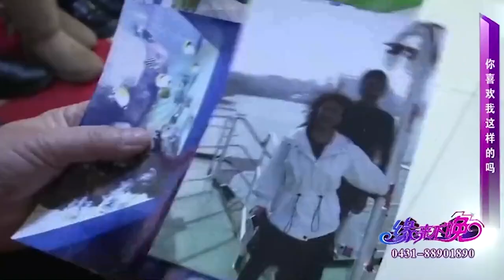中老年人硬核相親：大姐性子太直率，看中了就是看中了，主動表白要把大哥拿下